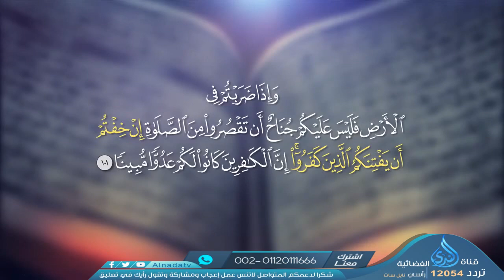إصعد بقلبك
لمشاهدة المزيد من البرامج النافعة تابعنا على

اصعد بقلبك